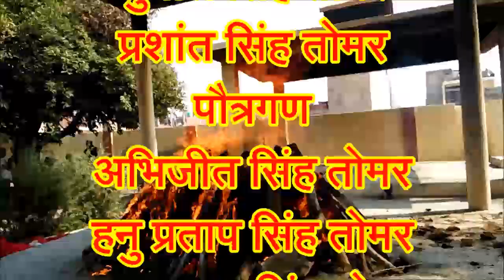मम्‍मी फिर मिलेंगें , मॉं अब नहीं रही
ग्‍वालियर टाइम्‍स की 146 वीं फ‍िल्‍म -  मॉं का निधन कल 28 अक्‍टूबर 2017 को हुआ , आज 29 अक्‍टूबर 2017 रविवार को दाह संस्‍कार हुआ